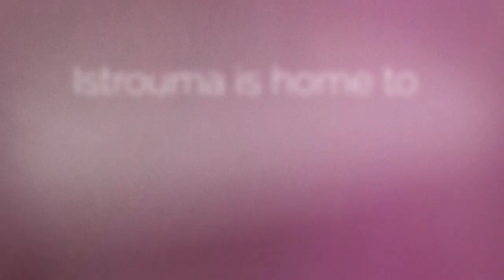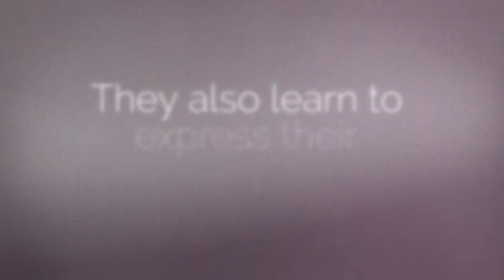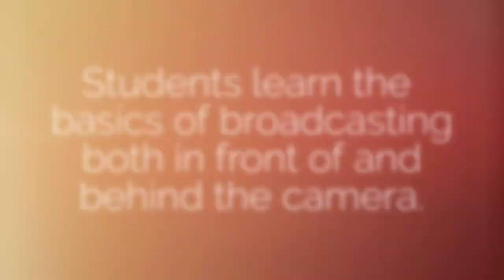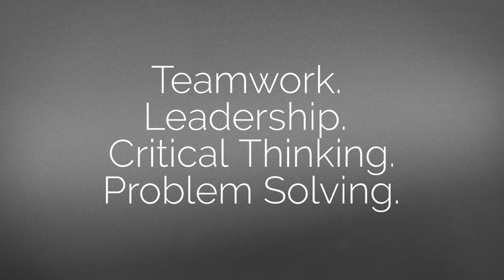Istrouma Middle Magnet Broadcast Communication Program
Istrouma Middle Magnet has developed one of the premiere media programs in the state. Using the latest technology and software. Students are immersed in a hands on problem based learning environment that keeps students engaged and excited!!

Producer: Derrick Kyle